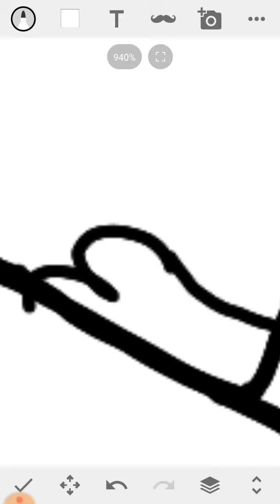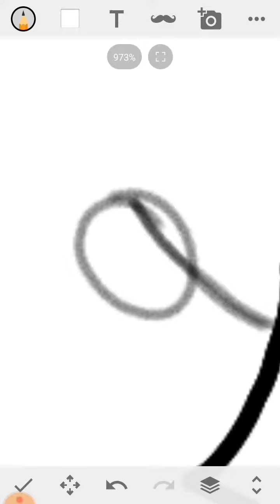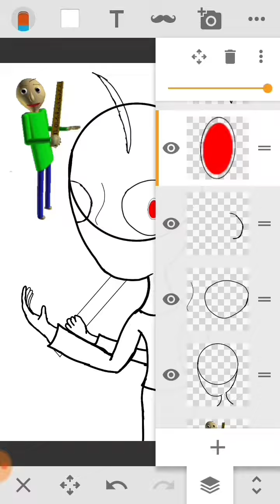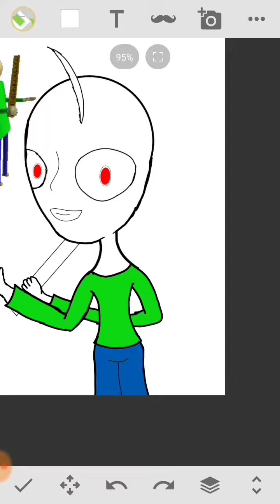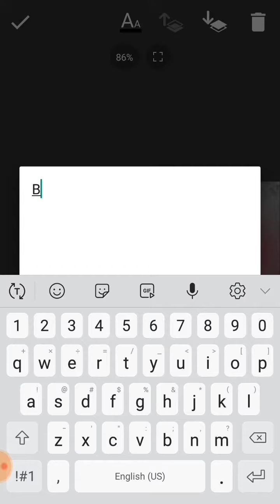Baildi Speedpaint | Baldi's basics in education and learning